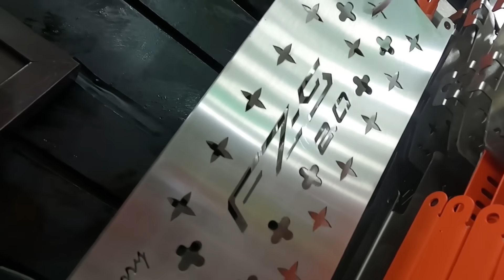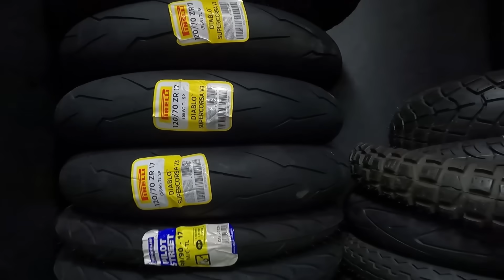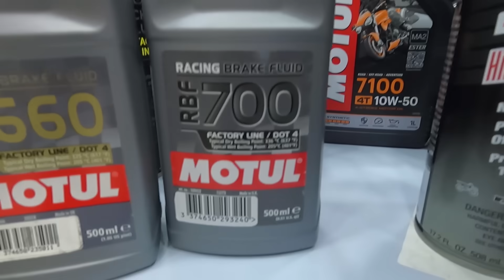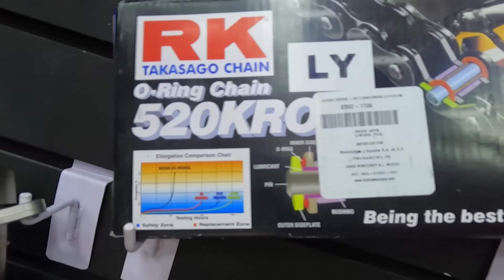QUE ACCESORIOS PONER EN UNA MOTO Y DONDE ENCONTRARLOS BLITZ RIDER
QUEACCESORIOS PONER EN UNA MOTO Y DONDE ENCONTRARLOS BLITZ RIDER

PULSAR FACTORY MOTOBOUTIQUE - BLITZ RIDER
TELLEFONO
DIRECCION
📍CDMX
Calle Necaxa#101 col portales
A 4 calles metro portales
Lunes a sábado 12 a 8pm

- accesorios RACING
- refacciones
- kit de servicios y mantenimiento
Y todo tipo de accesorios para maximizar el desempeño